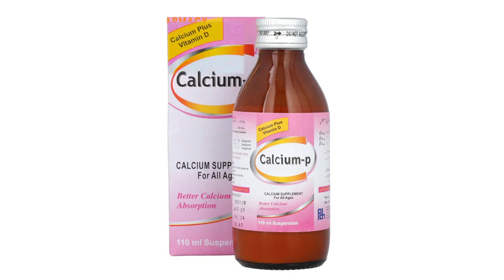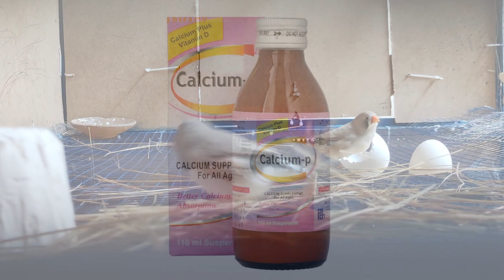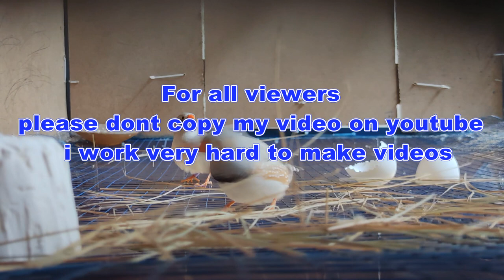Finch feather plucking problem & solution | feather plucking issue